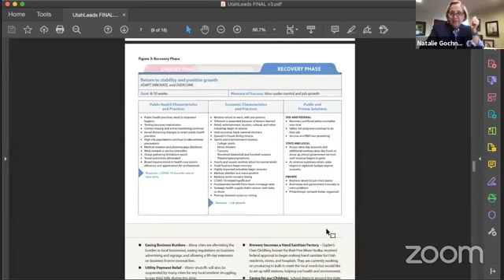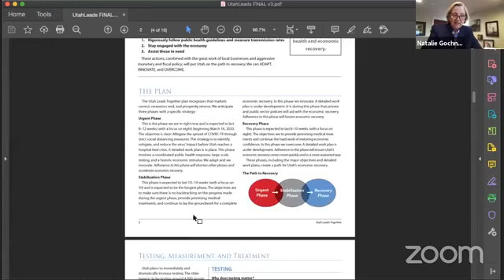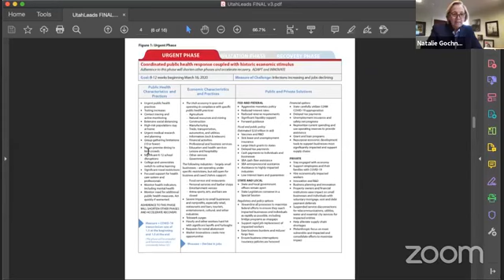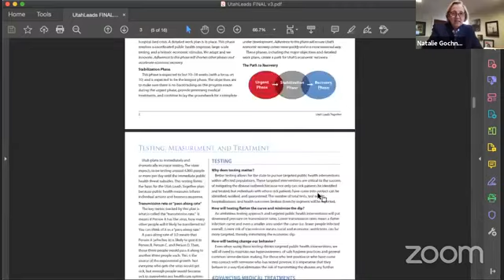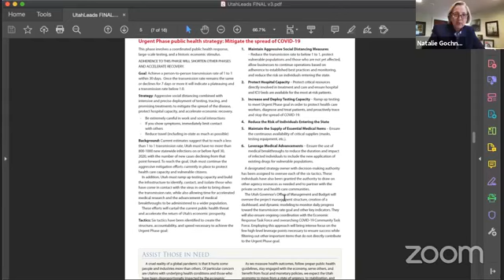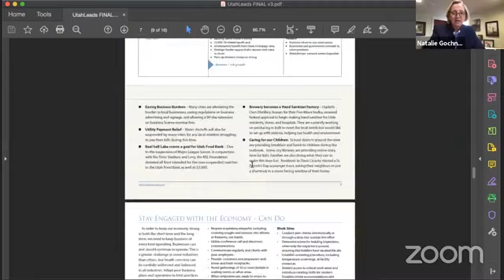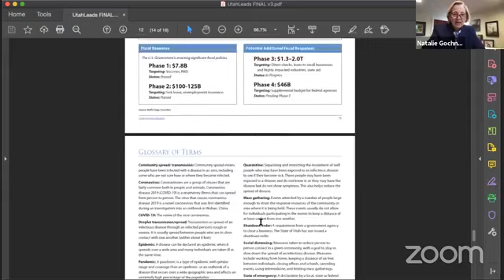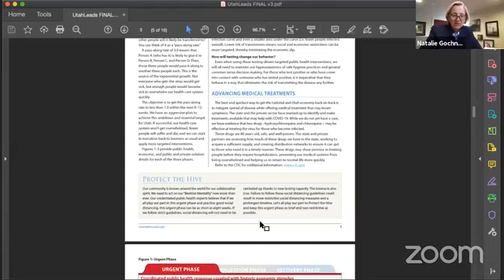Economic Response Task Force Facts & FAQs: Economic Response Plan & Small Business Resources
The Utah Economic Response Task Force hosted a “Facts & FAQs” virtual conference call on Tuesday, March 24, 2020 at 4:00 p.m. MST to provide an update on the status of economic efforts to mitigate the coronavirus. This zoom video conference provided an overview of the economic response plan and resources for small businesses.

Agenda
- Governor Gary R. Herbert
- Update on Economic Response Task Force - Utah Economic Response Task Force Chair Derek Miller
- Federal Stimulus Programs - Senator Mitt Romney
- Economic Response Plan Overview - Natalie Gochnour, Kem C. Gardner Policy Institute
- Resources Available for Small Businesses - Ryan Starks, Utah Governor's Office of Economic Development and Janna Wilkinson, Utah Division of Emergency Management
- Case Studies of Innovative Practices by Local Small Businesses - David Utrilla, U.S. Translation Company and Matt Caputo, Caputo's Market & Deli